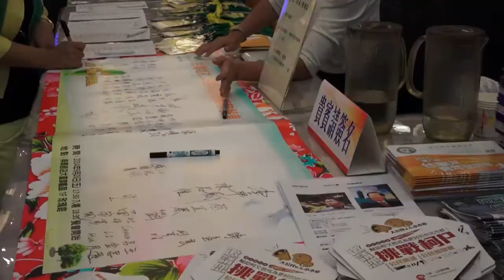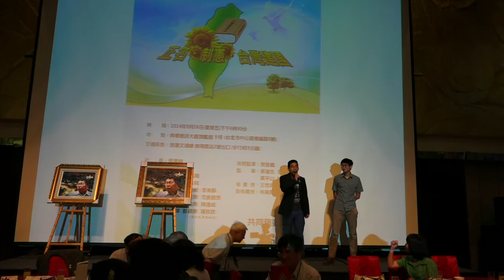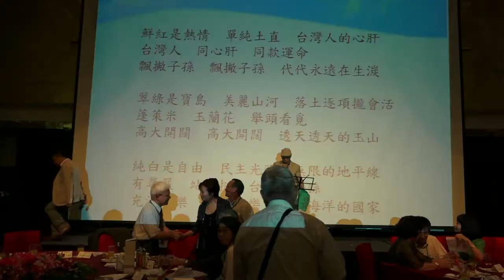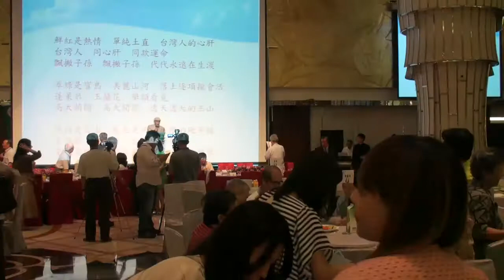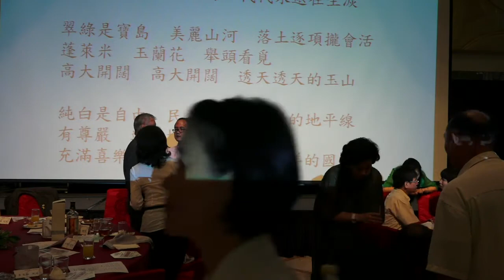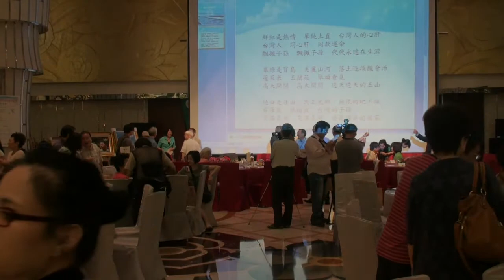台灣北社13周年感恩募款餐會─王奕凱、海洋的國家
台灣北社13周年感恩募款餐會
時間：2014年9月26日(星期五)下午5:30入席，6:30開始。
地點：大直典華旗艦館(台北市植福路8號)